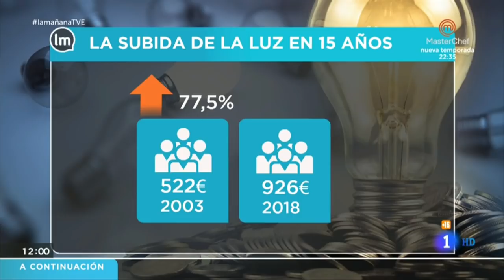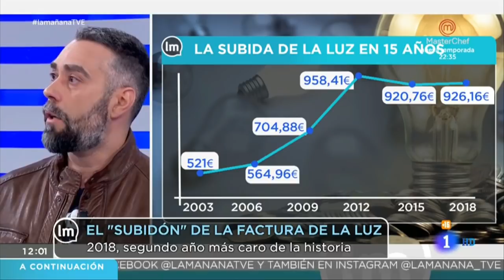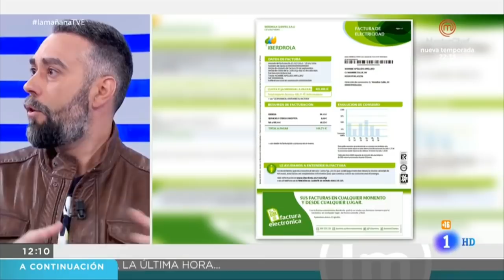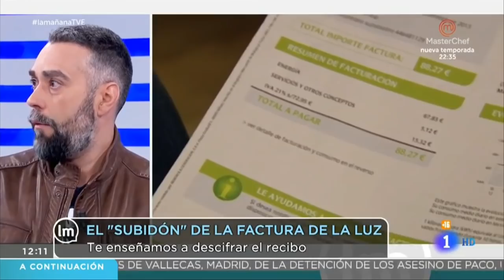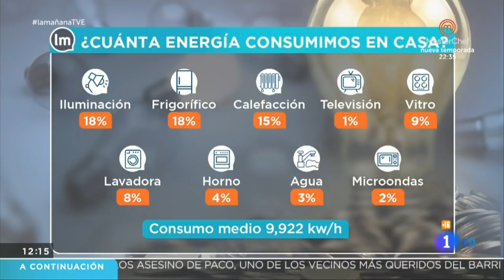Rubén Sánchez: "Este Gobierno tampoco ha querido forzar a las eléctricas a desinflar el recibo"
Este martes 26 de marzo, el portavoz de FACUA-Consumidores en Acción, Rubén Sánchez, ha estado en el plató de La Mañana, de Televisión Española, para hablar sobre la nueva subida de la factura de la luz para este mes de abril, analizar su incremento en los últimos 15 años y explicar el recibo que los usuarios reciben.